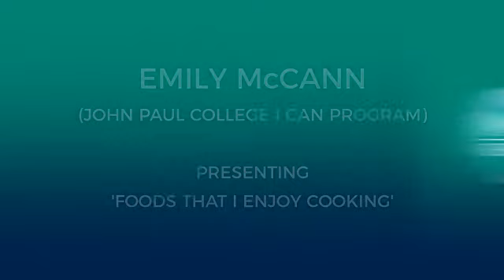AWETISM 2020 Virtual Expo: Emily McCann, 'Foods That I enjoy Cooking'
From our AWETISM 2020 Virtual Expo, as a part of our Youth Presentations this webinar feature Emily McCann, presenting 'Foods That I enjoy Cooking'. awetismrethink​​